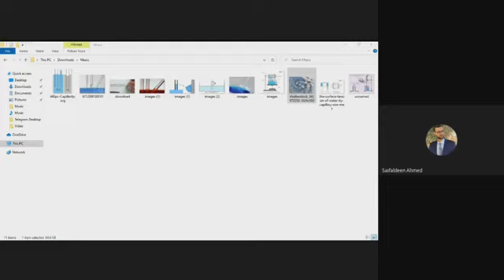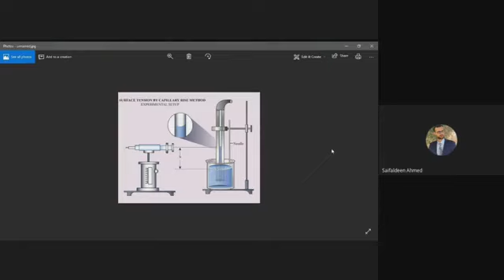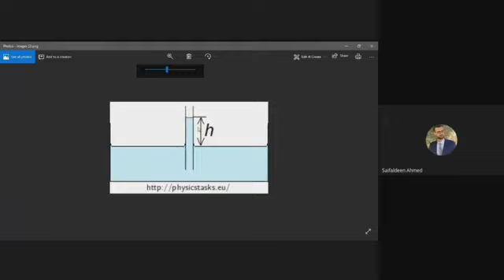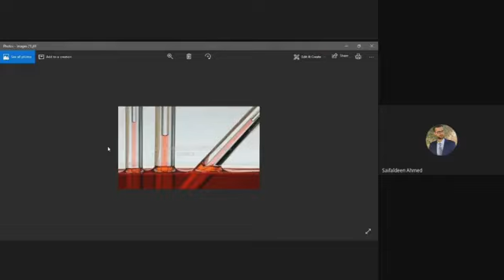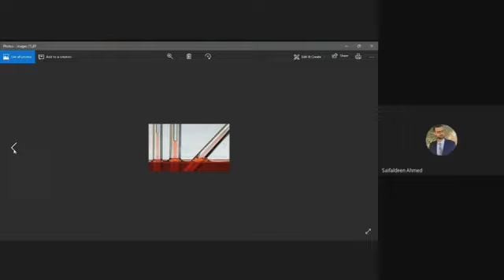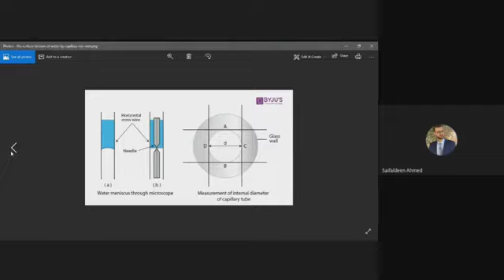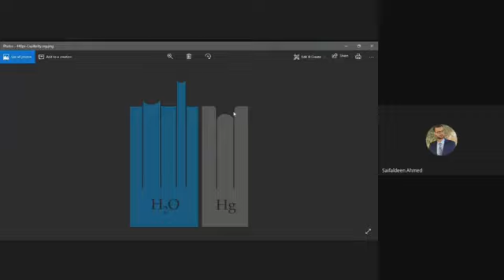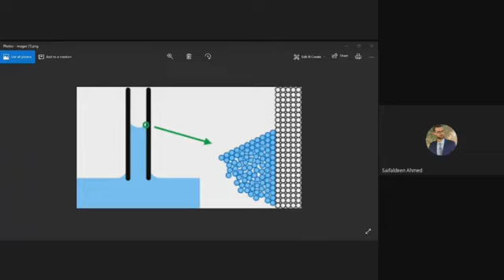NMC21_التجربة الرابعة ٢